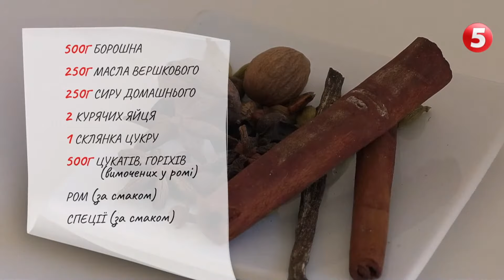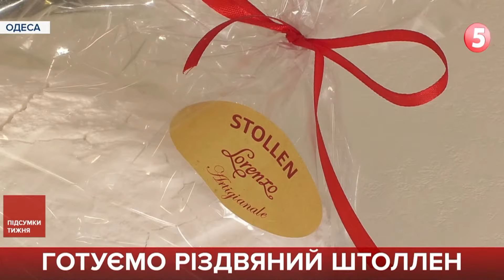Різдвяний Штоллен. Історія та рецепт приготування. А в Одесі вже готуються до рекорду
І новорічними, і різдвяними, сподіваюсь. І ані віруси, ані анонсовані держперевороти не завадять нам радіти святам. Тим більше, що не помічати дух Різдва, як то кажуть, просто неможливо.
Цього тижня головна ялинка Нью-Йорка біля Рокфеллер-центру засвітилася різдвяними вогнями. Церемонія зібрала сотні глядачів. Декорували і Білий дім. Тепер 41 ялинка та 78 тисяч вогнів прикрашають резиденцію. Це буде, до речі, перше Різдво та Новий Рік Джо Байдена та його дружини в президентському статусі.
А в Європі, окрім красивих ялинок, вже розпочинаються різдвяні ярмарки. Щоправда лише там, де це можливо через епідемію. А це завжди смачна різдвяна їжа і напої. І от є такий десерт різдвяний. Штоллен називається. Можливо, ви бачили його у продажу у супермаркетах або у кав'ярнях тут в Україні. Так от, він саме про справжнє європейське Різдво. Цей пиріг страшенно полюбляють німці. І полюбила його кореспондентка «5 каналу» Олена Рибінська, яка вже почала його готувати і розкаже вам смачний рецепт. То як приготувати штоллен - дивимось.